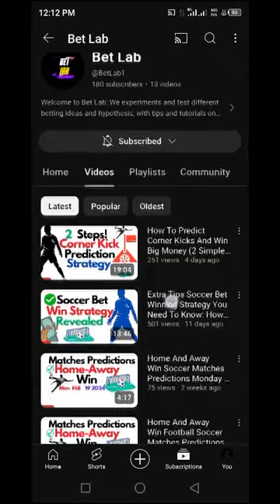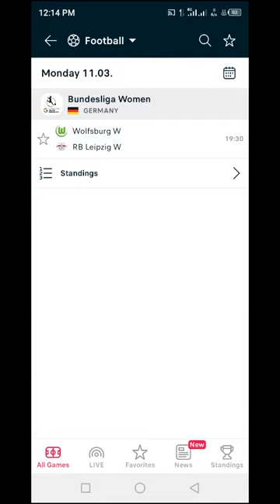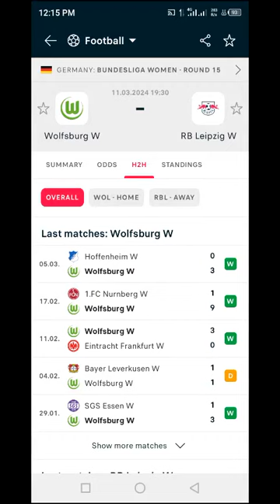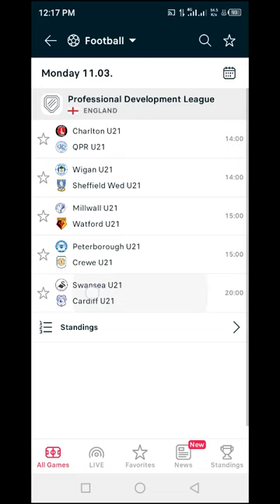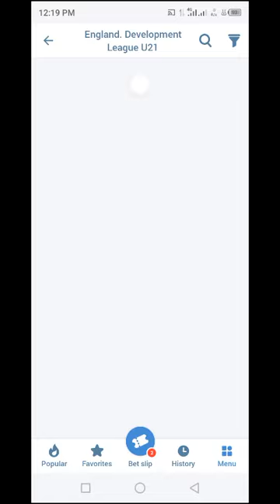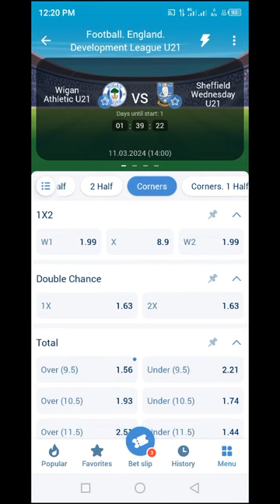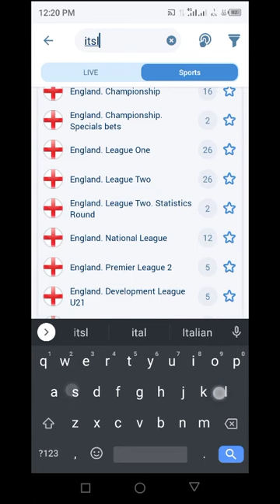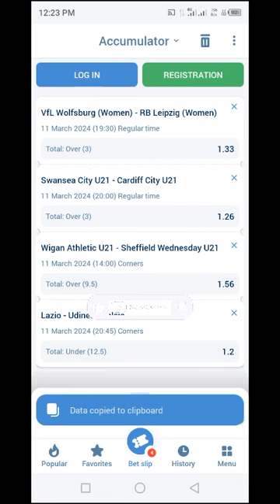The Best Predictions For Monday March 11 2024 How To Bet On Today's Soccer Matches